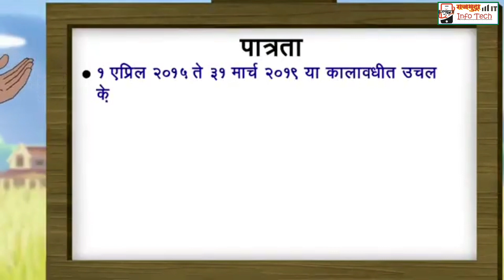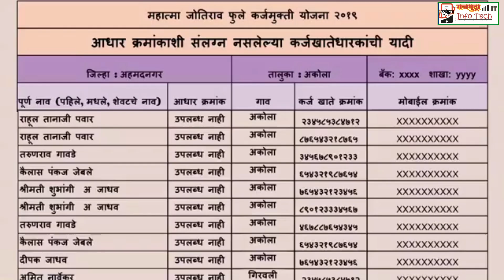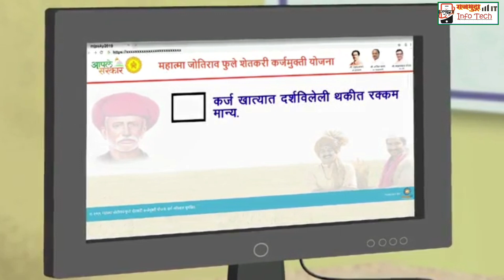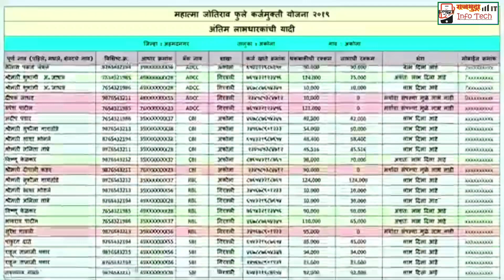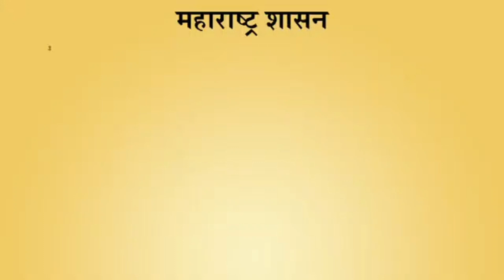काय आहे महात्मा फुले शेतकरी कर्जमुक्ती योजना | Mahatma fule shetkari karjmukti yojana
महात्मा जोतिराव फुले शेतकरी कर्जमुक्ती योजना

- दोन लाखांपर्यंत कर्ज घेतलेल्या शेतकऱ्यांचे पीक कर्ज माफ
- अर्ज करण्याची आवश्यकता नाही
- थकबाकी भरण्याची अट नाही.

शेतकऱ्यांना मिळणारा लाभ

- दि. 1 एप्रिल 2015 ते 31 मार्च 2019 या कालावधीत घेतलेले व 30 सप्टेंबर 2019 रोजी थकीत असलेले अल्पमुदत पीक कर्ज आणि अल्पमुदत पीक पुनर्गठित कर्ज होणार माफ

- प्रतिशेतकरी रु. 2 लाखापर्यंतची कर्जमुक्तीची रक्कम राज्यशासन शेतकऱ्यांच्या कर्ज खात्यात थेट भरणार !
- राष्ट्रीयकृत बँका, व्यापारी बँका, जिल्हा मध्यवर्ती सहकारी बॅका, ग्रामिण बँका, विविध कार्यकारी सहकारी संस्था यांच्याकडून शेतकऱ्यांनी घेतलेले पीक कर्ज माफ !

शेतकऱ्यांनी एवढंच करायचे

- शेतकऱ्यांनी त्यांचा आधार क्रमांक बँकेच्या कर्जखात्याशी संलग्न करावा.
- बँकांनी आधार संलग्न कर्जखात्यांची माहिती पोर्टलवर अपलोड केल्यानंतर व त्यांच्या पडताळणीनंतर गावनिहाय याद्या तयार करुन बँक शाखा, विकास संस्थेच्या सूचना फलकावर आणि  चावडीवर मार्च 2020 पासून पसिध्द करण्यात येतील, त्यामध्ये शेतकऱ्यांच्या कर्ज खात्याला विशिष्ठ क्रमांक दिलेला असेल.
- शेतकऱ्यांनी आपल्या नावापुढील हा क्रमांक आणि आधारकार्ड घेऊन ‘आपले सरकार’ केंद्रात जावे आणि कर्जाच्या रकमेची पडताळणी करावी.
- ही रक्कम शेतकऱ्यास मान्य असल्यास त्यांनी आधार प्रमाणीकरण केल्यानंतर त्यांच्या कर्जखात्यात नियमानुसार कर्ज मुक्तीची रक्कम थेट जमा होईल.
- कर्ज खात्यात दर्शविण्यात आलेली रक्कम शेतकऱ्यांना मान्य नसल्यास किंवा आधार क्रमांक जुळत नसल्यास त्यांनी सुधारित आधार क्रमांकासह आधार प्रमाणीकरण करुन अमान्य बटन दाबले की, त्यांची तक्रार आपले सरकार सेवा केंद्रावर आपोआप नोंदविली जाईल आणि जिल्हाधिकाऱ्यांच्या अध्यक्षतेखालील समिती समितीसमोर मांडली जाईल.
- समिती तक्रसरीवर निर्णय घेऊन पोर्टलवर माहिती सादर करेल
- एकापेक्षा अधिक कर्जखाते असलेल्या शेतकऱ्यांचे नाव ज्या ज्या वेळी प्रसिदध केलेल्या यादीत येईल, त्या प्रत्येक वेळी शेतकऱ्याला प्रमाणीकरण करावे लागेल.

यांना लाभ नाही

- आजी व माजी मंत्री, आमदार आणि खासदार;

- केंद्र व राज्य शासनाचे अधिकारी, कर्मचारी (चतुर्थश्रेणी वगळून);

- महाराष्ट्र शासनाचे अधिकृत अधिकारी/ कर्मचारी ;

- सहकारी साखर कारखाने, कृषीउत्पन्न बाजार समिती, सहकारी दूध संघ, नागरी सहकारी बँका, सहकारी सूत गिरणी यांचे संचालक मंडळ व या संस्थांमध्ये मासिक 25 हजार रु. पेक्षा जास्त वेतन असणारे अधिकारी;
- 25 हजार रु. पेक्षा जास्त निवृत्ती वेतन घेणाऱ्या व्यक्ती;

- शेती उत्पन्नाव्यतिरिक्त आयकर भरणाऱ्या व्यक्ती यांना लाभ मिळणार नाही.

शेतकऱ्यांना चिंतामुक्त करणारी,सहज, सोपी आणि पारदर्शक कर्जमुक्ती योजना